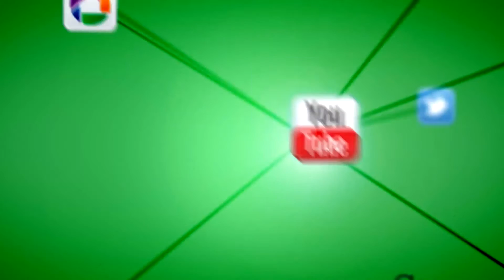La Esperanza - Banda de Ntra. Sra. del SôL en el Baratillo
[HD] Graba Nacho Sánchez @desdeelarenal